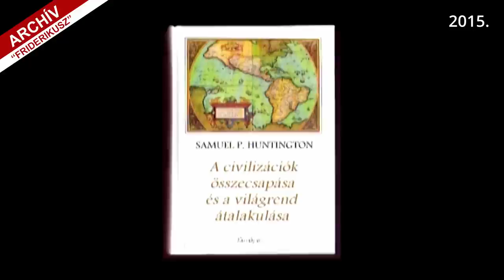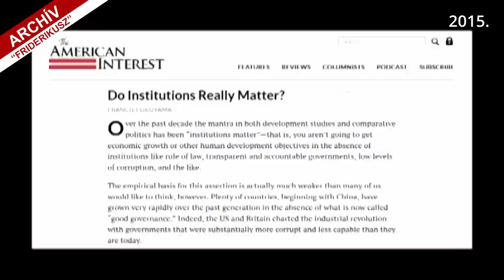"FRIDERIKUSZ": INTERJÚ FRANCIS FUKUYAMA FILOZÓFUSSAL, 2015. /// Friderikusz Archív 76.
A Friderikusz című elemző műsorsorozat 2015-ben készült egyik adásában arra a kérdésre kerestük a választ, hogyan lehetnek sikeresek olyan rendszerek, mint Oroszország vagy Kína, amelyek nem liberális demokráciák. A neves filozófus, politikai közgazdász és író, Francis Fukuyama szerint sok totalitárius vezető – beleértve Orbánt vagy Putyint is – a nacionalizmust használják arra, hogy népszerűséget szerezzenek. Szerinte ezek csak rövid ideig hozhatnak sikereket, hosszú távon elkerülhetetlen a baj, hiszen az ilyen országok konfliktusba fognak kerülni más országokkal. A filozófus ugyanakkor azt is megjósolta, hogy Magyarország hosszú távú gazdasági teljesítménye azon fog múlni, mennyire integrálódik Európa többi részével.
Az interjú készítése óta eltelt hét év sok bizonyítékot szolgáltatott arra, hogy miben lett és miben nem lett igaza Fukuyamá-nak.

Egyszeri vagy rendszeres banki átutalással is segíthet. Ehhez a legfontosabb adatok:
Név: TV Pictures
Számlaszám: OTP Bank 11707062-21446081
Közlemény: Podcast-támogatás

Ha külföldről utalna, nemzetközi számlaszámunk (IBAN - International Bank Account Number):
BIC/SWIFT-kód: OTPVHUHB